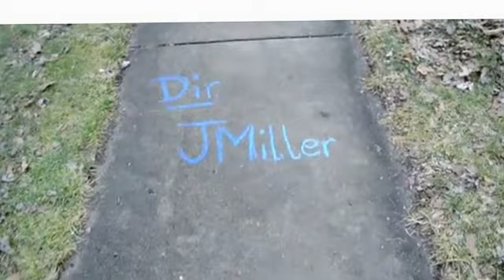Rufus Blaq Iller Than You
Rufus Blaq Iller Than You    Directed by JMiller.